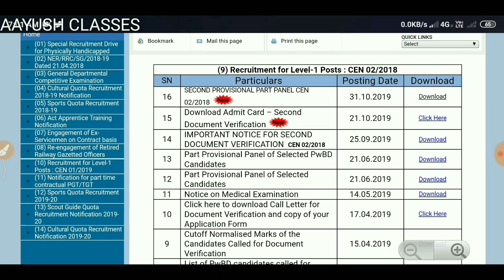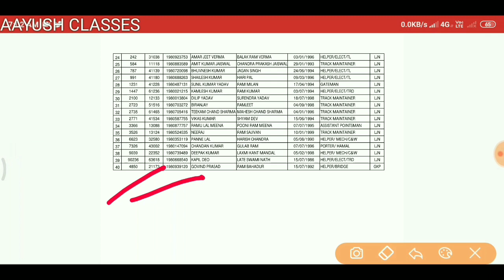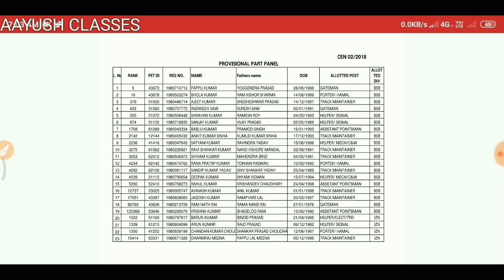RRB Gorakhpur Panel 2 ll PWD + Non PWD ll जानिए कितने लोगो को चयन हुआ ।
👉 This Video is About  RRB Gorakhpur Panel 2 list, Total 40 Students Got Selected, we can Hope for Panel 3 and 4.

Download Gk series For Defence,Civil Exams,Railways , Bank,SSC For 2019.
1.

2.

3.

Thanks.